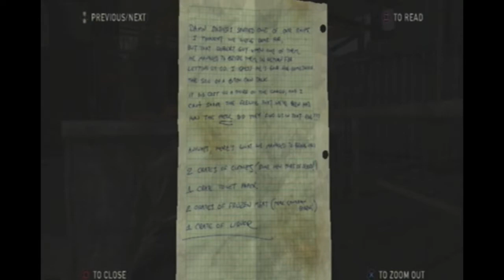Let's Play The Last of Us 03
Once again university gets in the way of editing.